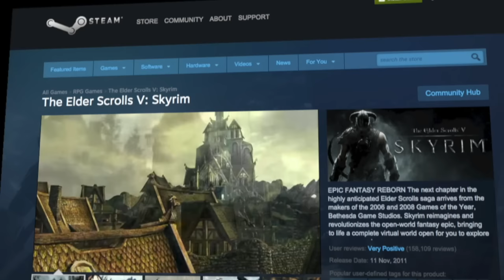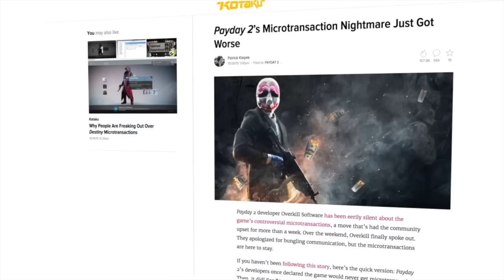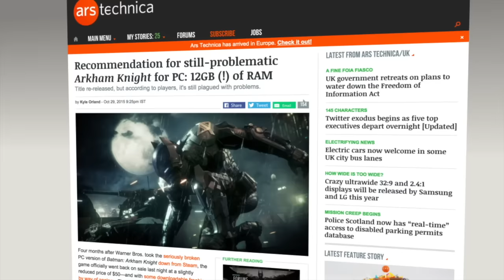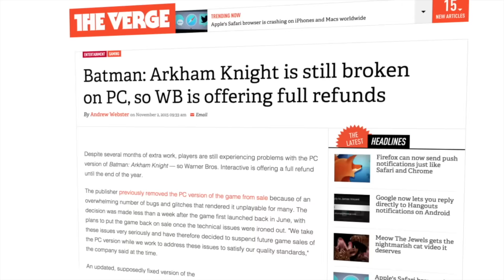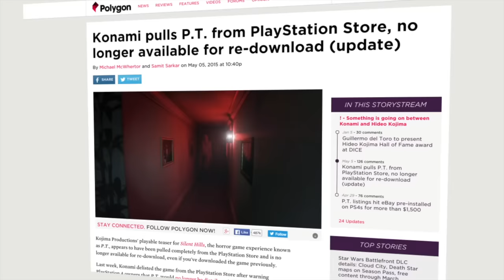Top 5 Controversial Games of 2015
5 of the biggest controversies in gaming in 2015. What do you have to say about video game controversy? Let's talk in the comments!